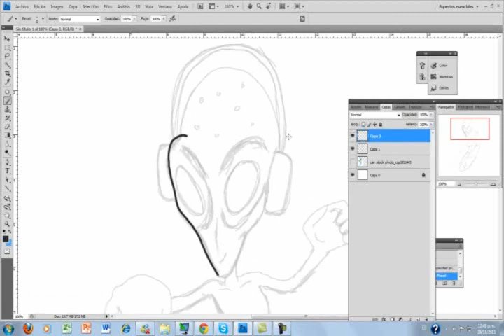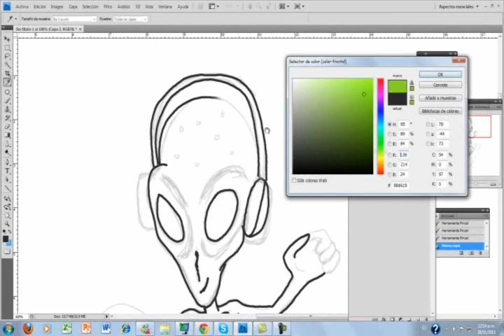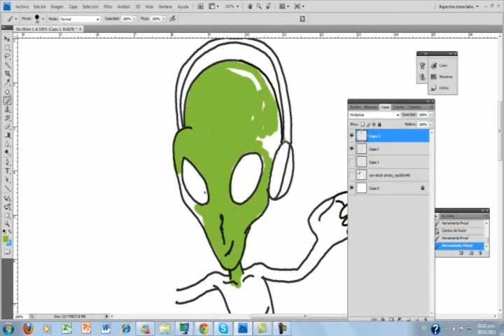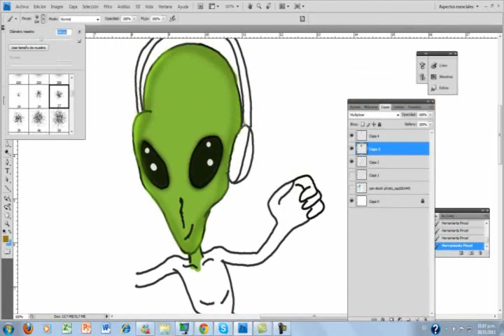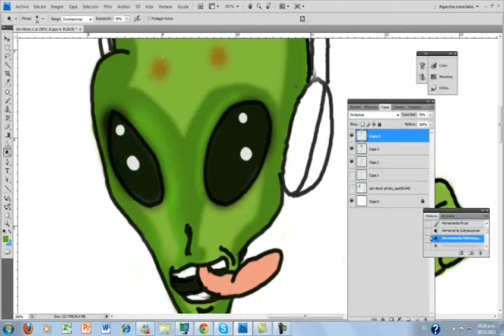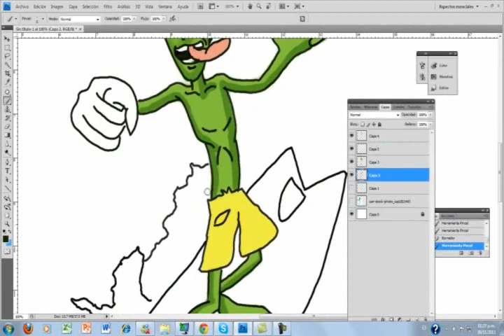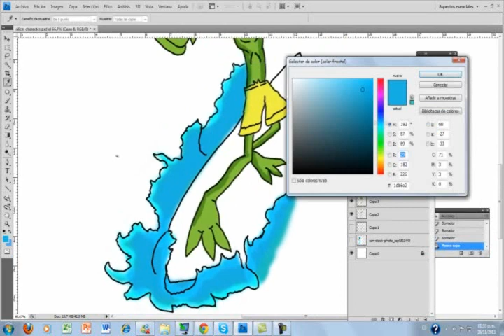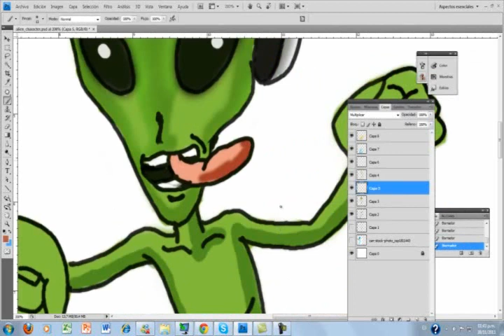ilustracion en phtoshop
un pequeño tutorial de ilustración en photoshop